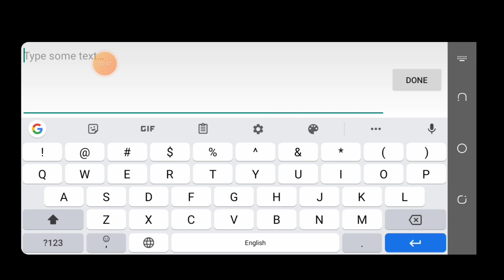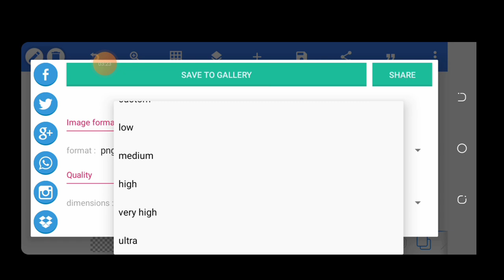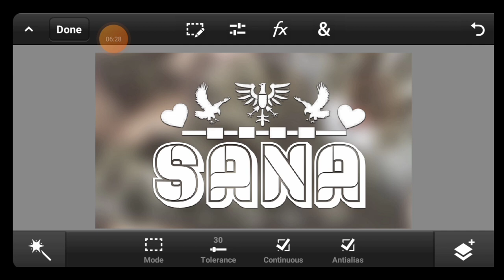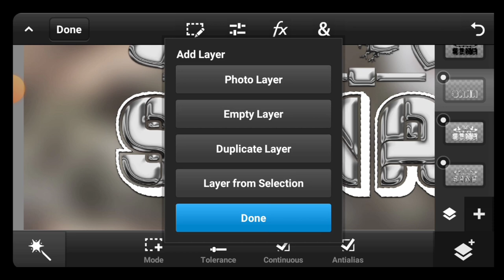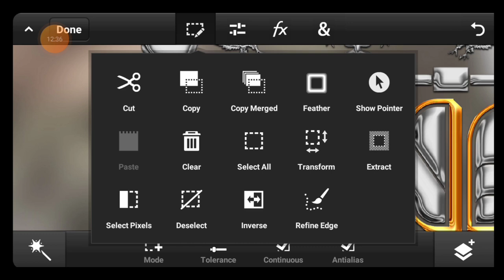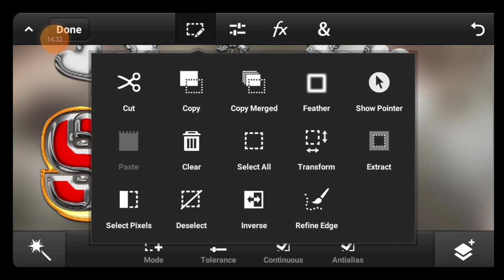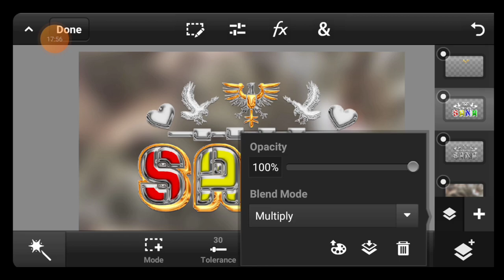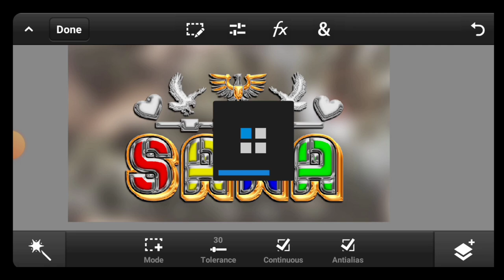How To Make A Glass Font Editing Name Step By Step In PixelLab Ps Cc Ps Touch | Zarraq Creation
Title video : How To Make A Glass Font Editing Name Step By Step In PixelLab Ps Cc Ps Touch | Zarraq Creation